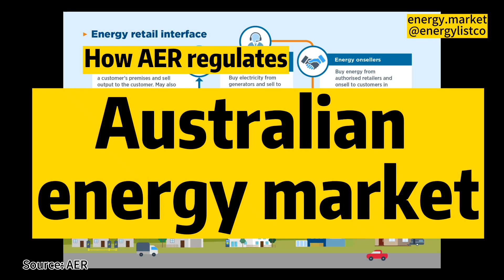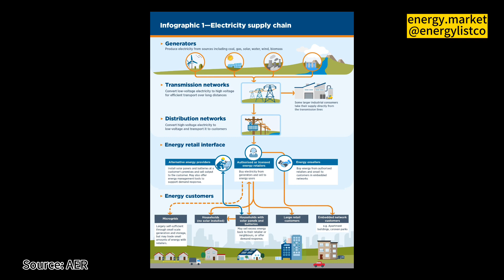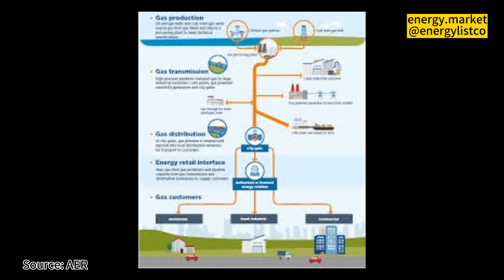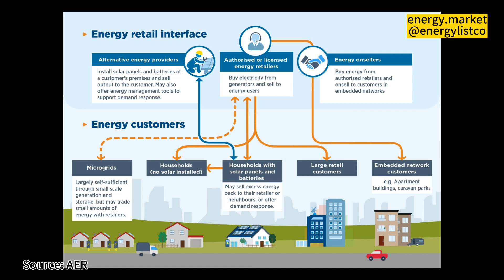Retail energy market of Australia - How does AER (Australian Energy Regulator) protects consumers?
australian retail energy market

Retail energy markets of Australia
1.  National energy customer framework
2.  AER's role in retail markets
3.  Customer Consultative Group
Retail energy markets are the final link in the energy supply chain. Energy retailers buy electricity and gas in wholesale markets, package it with transportation services and sell it to customers. This is typically the main interface between the electricity and gas industry and customers such as households and small businesses.

National energy customer framework
On 1 July 2012 the Australian Energy Regulator (AER) assumed responsibility for regulating retail energy markets in those states and territories that had adopted the National Energy Customer Framework (Customer Framework). The reforms aimed to streamline the way that energy retail markets are regulated through a single framework enforced by the AER.

The Customer Framework includes the National Energy Retail Law, National Energy Retail Rules and National Energy Retail Regulations. Together, these laws and rules set out key protections and obligations for energy customers and the businesses they buy their energy from.

As of 1 July 2015 the Customer Framework has commenced in Queensland, New South Wales, the Australian Capital Territory, Tasmania and South Australia. In states that have yet to adopt the Customer Framework state and territory governments remain responsible for regulating retail energy markets. Western Australia and the Northern Territory do not propose to implement the reforms.

AER's role in retail markets
In jurisdictions where the Customer Framework has commenced the AER is responsible for:

monitoring and enforcing compliance with obligations in the Retail Law, Rules and Regulations
reporting on the performance of the market and energy businesses including information on energy affordability and trends in disconnection of customers for non-payment of energy bills
assessing applications for national retailer authorisations from businesses that want to become energy retailers and granting exemptions from the requirement to be authorised (for example, nursing homes and caravan parks that pay for energy and onsell it to their tenants as part of their normal business)
approving policies energy retailers must implement to assist customers who are facing financial hardship and looking for help to manage their bills
administering a national retailer of last resort scheme, which protects customers and the market if a retail business fails.
The AER does not have a role in setting retail energy prices. Some state and territory governments remain responsible for control of the energy prices customers see on their bills. For example, in Queensland, the ACT and Tasmania you can ask for a contract with a regulated electricity price where the price is set by government. In Victoria and South Australia there are no regulated offers or tariffs (for electricity or gas), which means that energy retailers set all of their own prices. The AER has developed an energy price comparison website, Energy Made Easy, to help customers find the best energy offers for their needs.

The AER has released procedures and guidelines for how it undertakes its roles under the Retail Law. It developed these documents in consultation with energy customers, consumer advocacy groups, energy retailers, state and territory agencies, ombudsman schemes and other stakeholders.

The Customer Framework also makes important changes to the National Electricity Rules and National Gas Rules for customers who need to connect their home or business to the energy network. Learn more about the AER’s role in customer connections on our Getting connected page.

How was the Customer Framework developed?
The Customer Framework was introduced after extensive consultation by the Council of Australian Governments (COAG) Energy Council (previously the Standing Council on Energy and Resources).

Representatives from Queensland, New South Wales, the Australian Capital Territory, Victoria, Tasmania and South Australia worked together to develop a single set of rules that could be applied across the National Energy Market (Western Australia and the Northern Territory will continue to operate under separate frameworks). Information on how the Customer Framework was developed, including consultation papers, is available from the COAG Energy Council website.

The South Australian parliament passed the National Energy Retail Law (South Australia) Act 2011 in March 2011. The Retail Law is a schedule to that Act. The first Retail Rules and Regulations were made by the Governor of South Australia in June 2012.

In order for the Customer Framework to apply each participating jurisdiction including South Australia needs to pass its own legislation adopting the Retail Law, Rules and Regulations. When they do this, a state or territory may choose to change the way that the Law or the Rules apply.